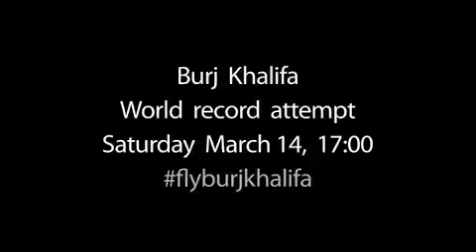Орёл принца,Бурж халифа